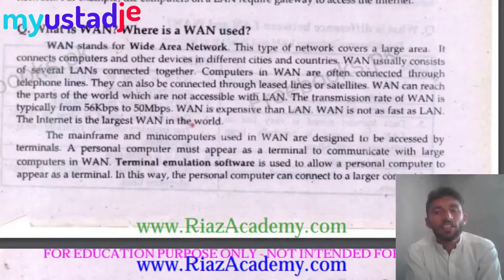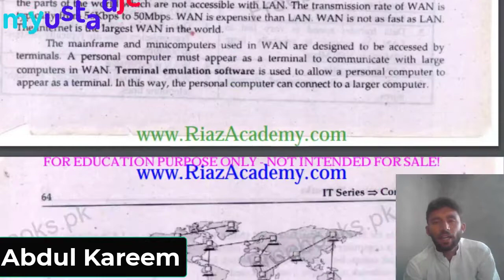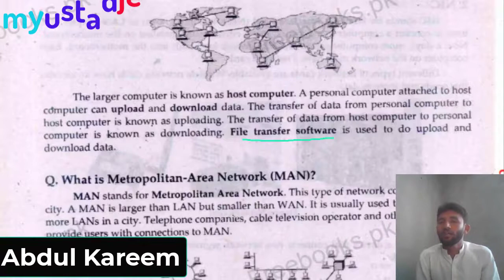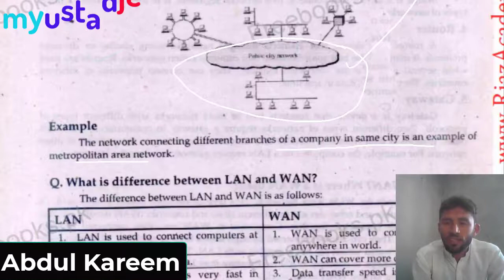Difference among LAN, MAN & WAN in Computer Network | اردو | हिन्दी | MyUstadG Class#31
Dear Students
in this class we discussed in Wide Area Network And Metropolitan Area Network and upload and download and host computer in detail
1. What is Wide area network
2. What is host computer
3. What is upload and download data
4. What is file transfer software
5. What is Metropolitan area network

*IMPORTANT*